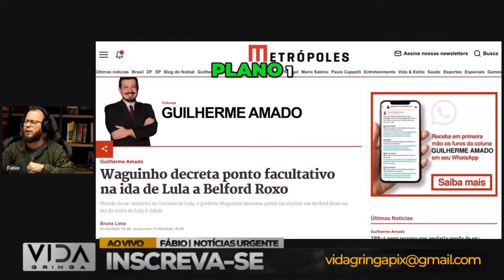Lula Expulso das Ruas, Feriados e Estratégias Desesperadas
Em um episódio surpreendente, LULA enfrenta a revolta das ruas, resultando em sua expulsão. Nem mesmo estratégias inusitadas, como a maçã e a banana, foram capazes de deter a indignação popular. Neste vídeo, mergulhamos nos eventos que levaram a essa reviravolta, explorando a reação do povo e as razões por trás dessa expulsão notável.

🔍 Conteúdo do Vídeo:

Cobertura detalhada do incidente que resultou na expulsão de LULA das ruas.
Análise das táticas, incluindo maçã e banana, que falharam em acalmar a situação.
Exploração das reações populares e suas implicações para LULA e seus apoiadores.
Reflexões sobre o impacto político e social desse acontecimento extraordinário.
🤔 Participe da Conversa:

Compartilhe suas opiniões nos comentários. Como você interpreta a expulsão de LULA e as estratégias adotadas? Qual é sua perspectiva sobre as repercussões desse evento?

🌐 Informações Adicionais:

Este vídeo visa fornecer uma análise imparcial dos eventos recentes.
As informações são baseadas em fontes confiáveis e nos acontecimentos mais recentes.
Encorajamos o diálogo respeitoso e construtivo na seção de comentários.

Se este conteúdo foi intrigante e esclarecedor, não se esqueça de deixar seu "like", compartilhar com outros interessados e subscrever o canal para mais atualizações sobre eventos políticos.